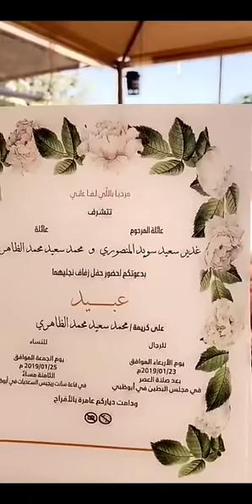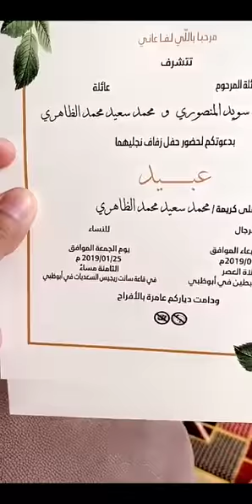خالد الخالدي حديث الصباح واستقبال صلاح ومعلومات زراعية -الشي الزين بالمكان الزين